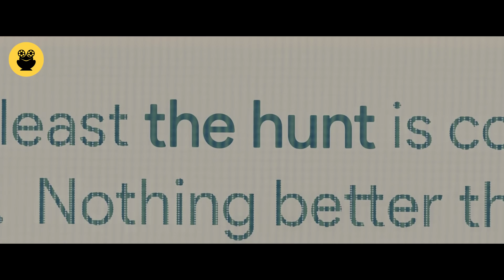“The Hunt" සිංහල Movie Review | Ending Explained Sinhala